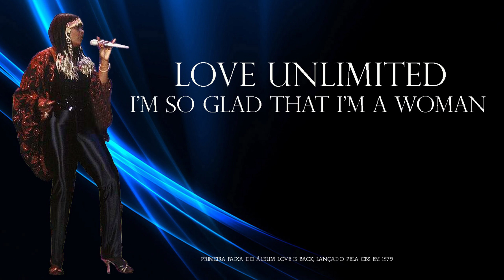Love Unlimited - I'm So Glad That I'm A Woman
The Love Unlimited Orchestra foi uma orquestra de cordas de 40 instrumentos, formada pelo cantor e compositor estadunidense Barry White, que servia de apoio para o artista e para o trio vocal feminino Love Unlimited. A partir do início da década de 1970, a orquestra também gravou vários singles e álbuns sob seu próprio nome.